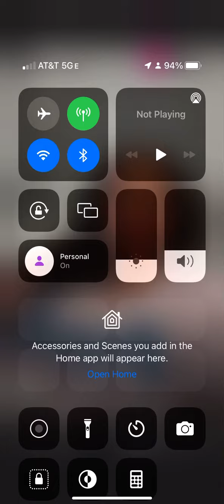Xodailyn ig live